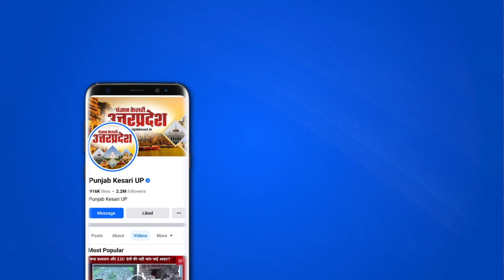Reservation खत्म हुआ तो सबसे पहले Government से अलग होगा Apna dal- Ashish Patel । up news । Basti ।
आरक्षण से खिलवाड़ करने वालों को मंत्री आशीष पटेल की खुली धमकी, कहा- आरक्षण खत्म हुआ तो सबसे पहले अपना दल सरकार से अलग होगा।